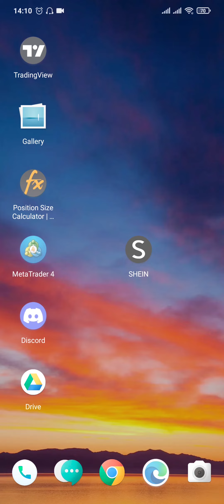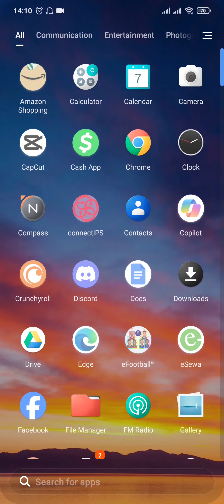How To Fix Shein Account Suspended Issue (2024) | Recover Shein Account (Full Tutorial)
In this video I'll be showing you how to fix shein suspended account in 2024. So watch the video till the video till the end so that you won't miss any steps on how to solve or recover your suspended shein account.